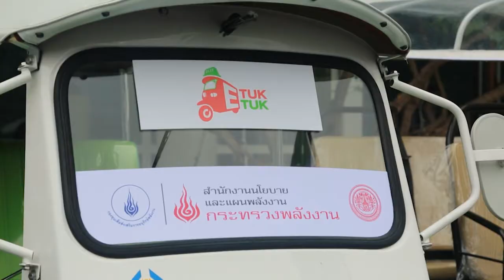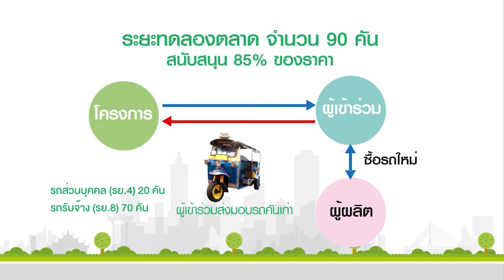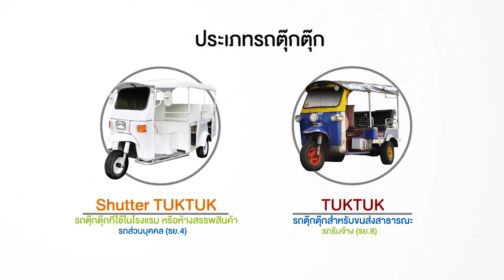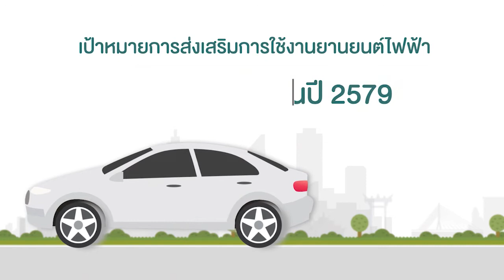SMART ENERGY ตอน เปิดตัวโครงการสนับสนุนตุ๊กตุ๊กไฟฟ้า